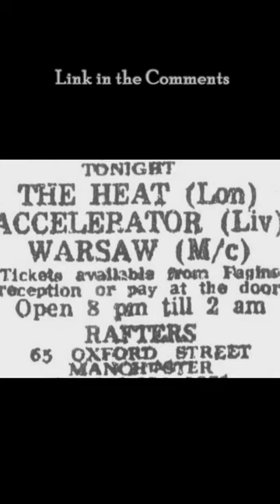The Definitive Formation of JOY DIVISION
A look at the earliest days of English post-punk band JOY DIVISION (led by IAN CURTIS) regarding their changes of drummer, until Stephen Morris stepped in to seal its final and most known formation.

† 𝐑𝐄𝐅𝐄𝐑𝐄𝐍𝐂𝐄𝐒 ⸸